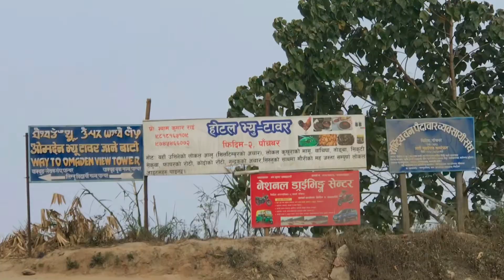पानि कान्ड 😱||Daily VLOG ❤️